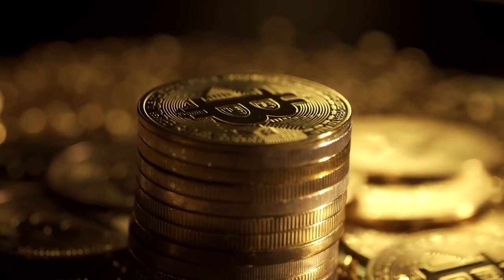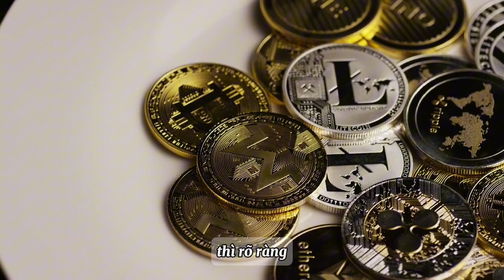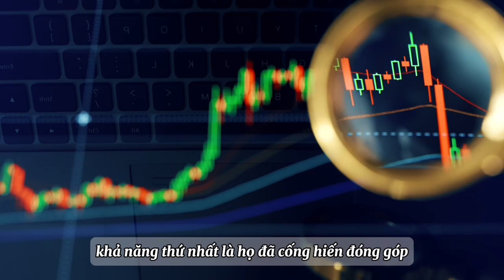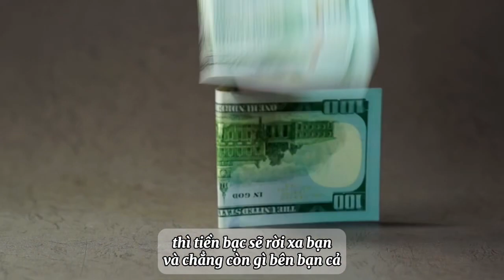RADIO Luật hấp dẫn: Tiền bạc & bạn - Tập 18